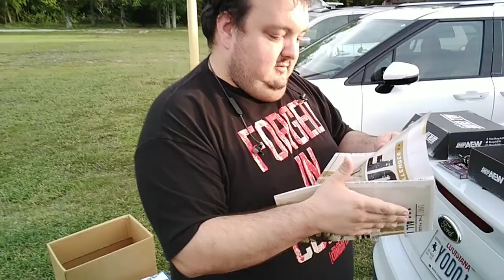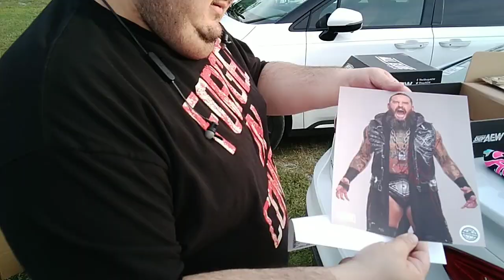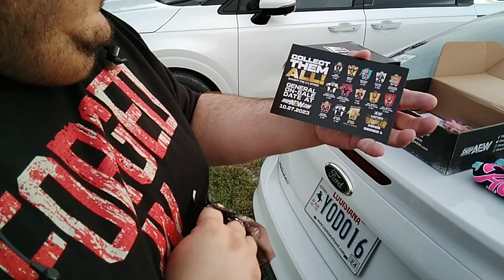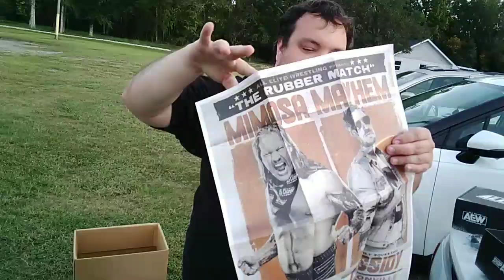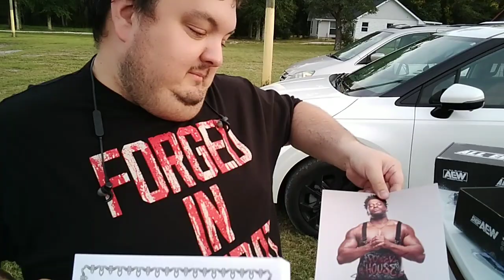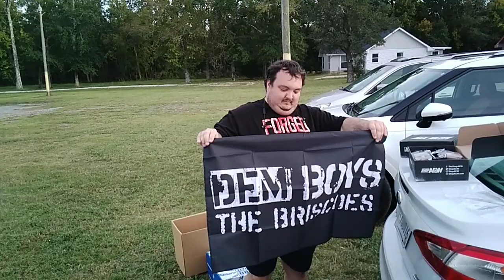Big Sam unboxes 2 AEW crates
Out in the parking lot of the TGCW Clubhouse Big Sam unboxes 2 AEW Crates